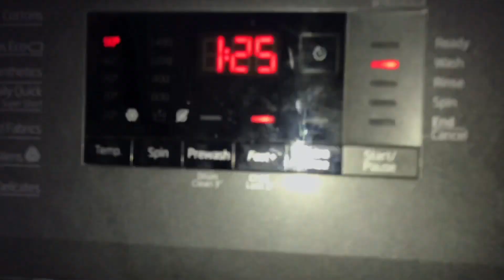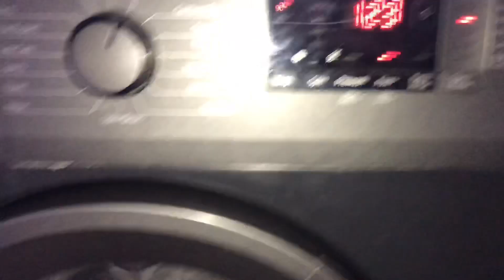Beko WTB1041R2A Cottons 90 fast+ (cleaning cycle)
This is not mine this is my family’s 10kg